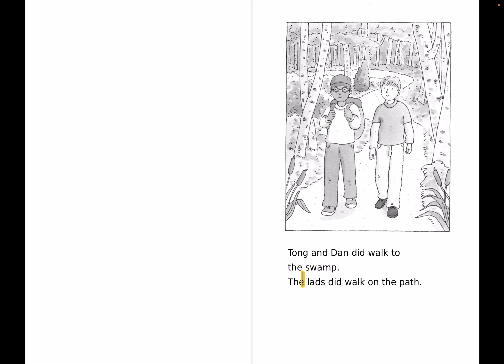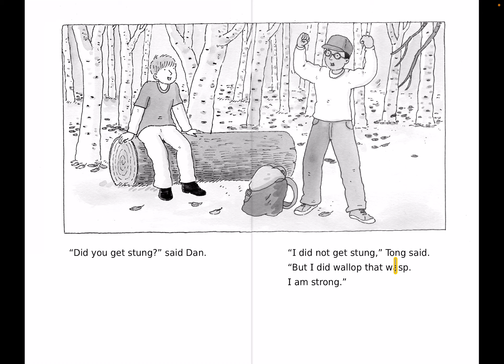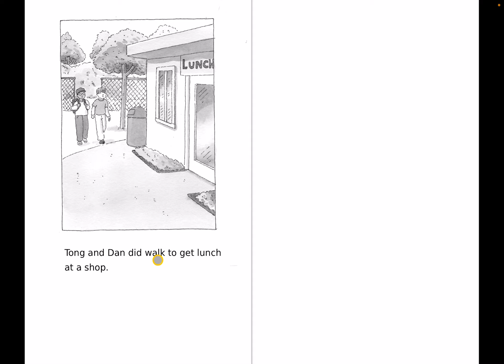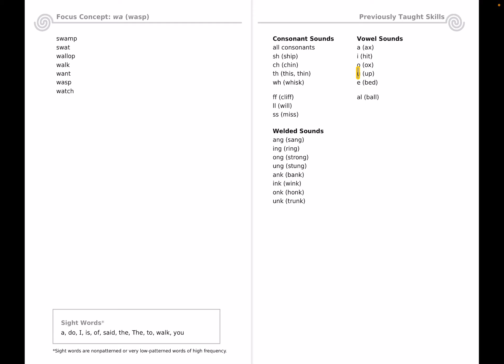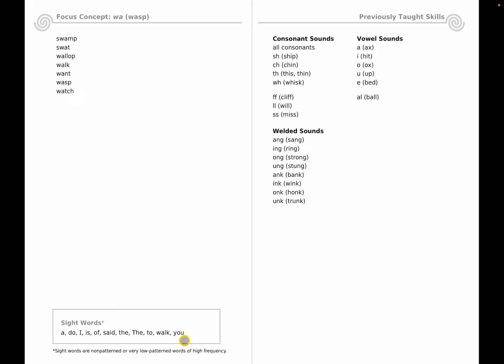READING: The Swamp- Level 2B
Reading 2B